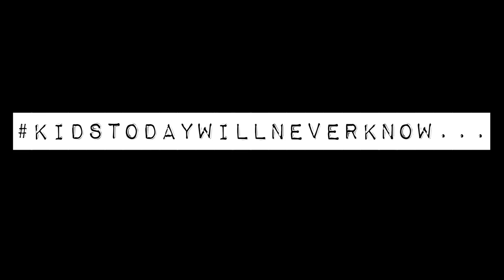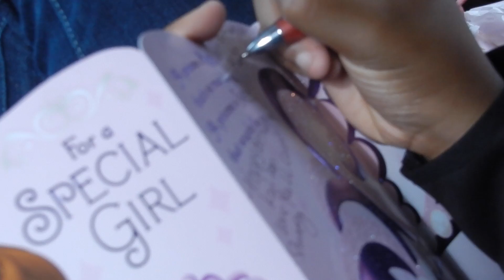ShamonyLives| He Knows Nothing About The 90's lol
Shamony, Jasmine, Shawnee (Mom), Najiah (Bro), and Omari (Shamony's bf), are on our way to Long Island to our little cousin's 5th Bday party. Stay Shamazing!

We are an awesome Black family filled with talented individuals and Entrepreneurs! If you need something, most likely someone in the family can get it done!

Shamony The Hairstylist: @hairandnow_ or @sham0ny
Jasmine The Photographer: @jaynicolephotographyX or @luvthyself1989
Shawnee The Therapist: @shawneethegriot
Kimmie The Event Planner: @farrahruthproductions or @kimmiekakesbk
Lexy The Doctor: @dralexea
Sheryl The Custom Designer: @shined_up_customs
Margaret The Matriarch: @walker_margaret
Omari The Artist: @brooklynitemuz
Anari The Baby: @Anari.may

Equipment Used:

Main Camera: Canon 5D Mark III
Secondary: iPhone 6 and iPhone 7
Editing Software: Final Cut Pro X